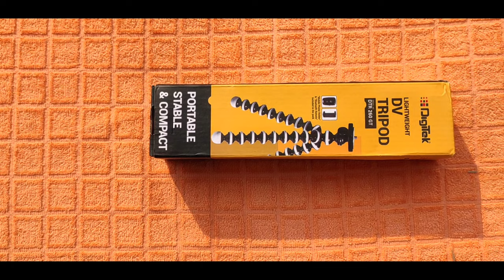Digitek Gorilla Tripod | My new vlog set-up 🤩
popular uploads👇-